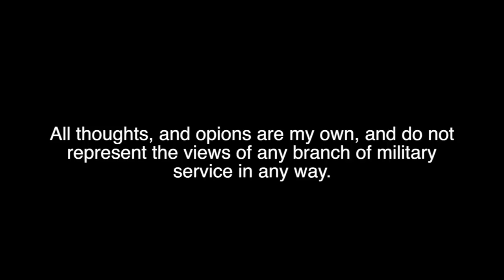why I DID NOT upload to YOUTUBE for 2 WEEKS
- New videos can be found here weekly.  As a military lifestyle vlogger I want to take you with me on my journey through life, and my career with the Army National Guard.  I live my life to the fullest, and work as hard as possible to represent the ARMY values in every aspect of my life.

In today's video ... I cope with depression and anxiety in real life.  This is what happens when my head space is messed with, and I happened to be vlogging the events.  Honestly I am editing this video a month after the events that lead to this, so it made me sad to see.  I want to show you every aspect of my life, and this is just as much a part.

IndiaLimaYankee
   - Tay

~Filmed with: Canon T6i, Sony a5100/Iphone 8 Plus, GoPro Hero 5 Session, Dji Spark

1.  ALL purchased products mentioned are purchased with my own dollaaaaas that I worked my booty off for.

2. ALL opinions are my own thoughts/feelings. sorry if they are brutally honest/offensive! :D If you feel the need to express your negative opinions feel free to do so at anytime, and thank you for contributing to my channel with your view!

3. ALL MILITARY RELATED CONTENT IS BASED UPON MY OWN PERSONAL EXPERIENCE/WHAT I HAVE LEARNED AND KNOW TO BE TRUE THROUGH THAT EXPERIENCE.  MY PERSONAL OPINION DOES NOT REPRESENT ANY SPECIFIC PERSON (OTHER THAN MYSELF), or BRANCH OF SERVICE.

4. ALL MILITARY RELATED CONTENT HAS BEEN PREVIEWED AND UPLOADED TO BEST SUIT OPSEC REGULATION